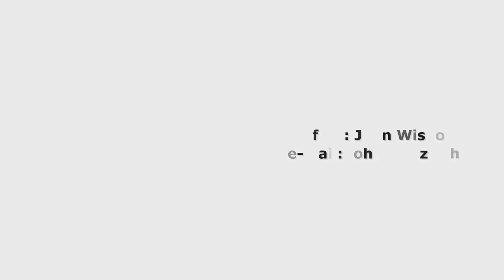Photographer and DJ in Lucerne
Working as the photographer and DJ at a wedding in Gersau, near Lucerne, Switzerland.